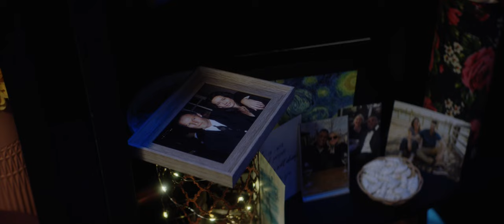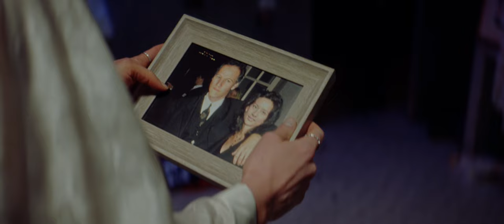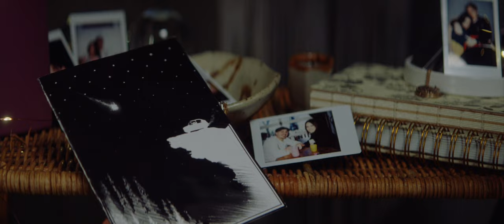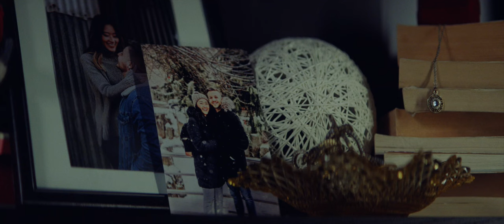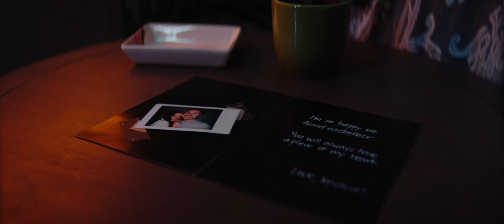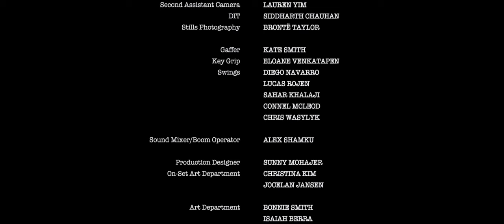Ataraxia | Drama | Full Movie | Escape Purgatory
Ataraxia follows the story of a couple trapped in a surreal hotel purgatory that neither can escape from unless they both come to terms with their relationship ending.

Stars: Marnie Mahannah, James R. Cowley
Directed by Sunny Mohajer